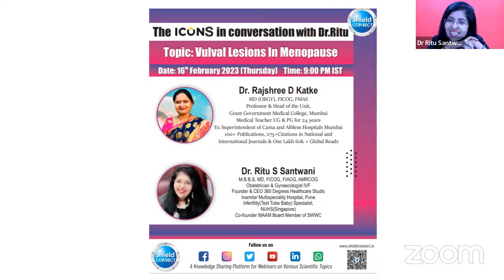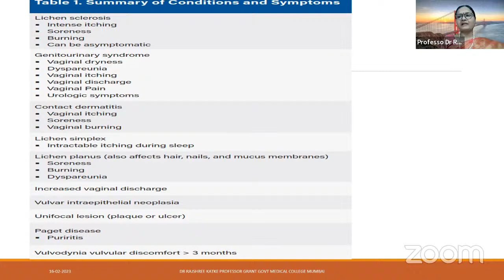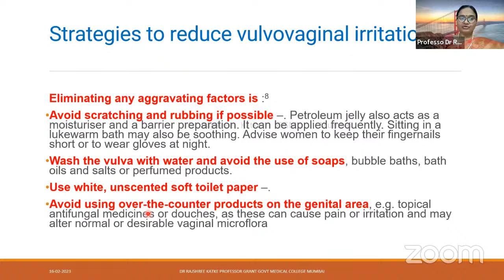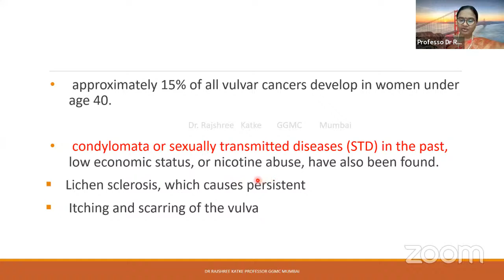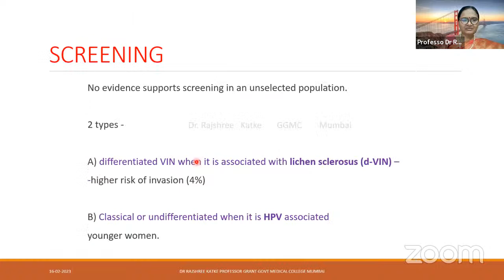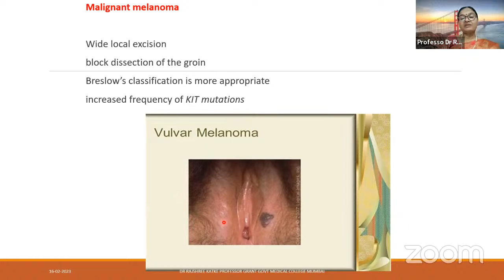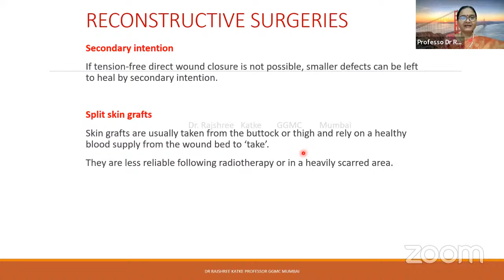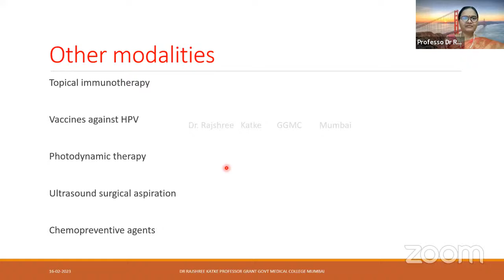Vulval lesions in menopause :DR. Ritu Santwani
Dear friends;
Do join us for interactive discussions.
The Icons in conversation with Dr Ritu !!!
Topic: Vulval Lesions In menopause
Date: Feb 16, 2023 09:00 PM IST

Passcode: 748214